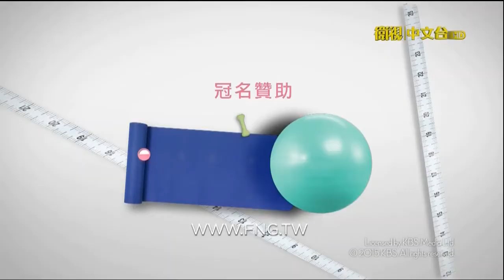Erika - 當一個天使的憂愁【韓劇「我的維納斯」片尾曲】